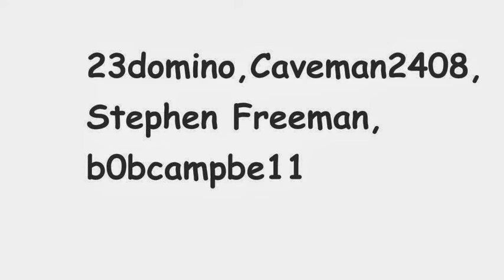NBA 2K14: Winners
WINNERS, WAIT UNTIL 2-3 DAYS SO I CAN GET READY!